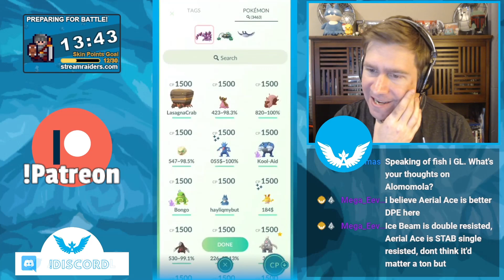Can These Viewer Teams Salvage This GBL Set? | Pokémon GO Battle League | Great League Remix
We finish running these viewer teams through the gauntlet and find ourselves on the wrong side of a few very awkward games in this GBL set!